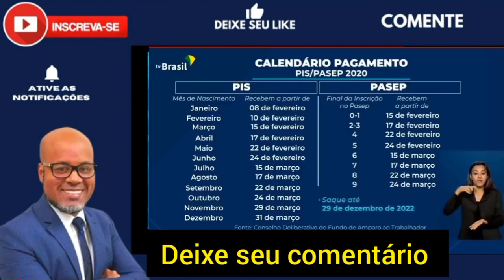Liberado Agora! Benefício Aprovado Caixa Libera grana extra Veja se você está na Lista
Antecipamos até 7 anos do saque aniversário:

✅ Empréstimo disponível para optantes pela modalidade de saque aniversário (para quem ainda não é optante, pode se tornar para solicitar essa linha de crédito)
✅ Sem consulta ao SPC/Serasa;
✅ Não compromete a renda mensal, pois o pagamento é feito de forma automática uma vez ao ano, no primeiro dia útil do mês do aniversário, descontando direto na conta do FGTS;
✅ Disponível para saldos mínimos de R$ 500,00.

✅ Para agilizar o atendimento, pedimos que já acesse o aplicativo do FGTS e deixe os bancos SAFRA, PAN E C6 BANK autorizados a consultarem o saldo do seu FGTS.

Gostou do canal e gostaria de fazer uma parceria? Me chame no e-mail

- Calendários;
- Novos aprovados;
- Em análise;
- Dataprev;
- Auxílio caixa;
- Aprovado no app;
- Caixa Tem;
- Em avaliação ;
- Renda Cidadã;
- Bolsa Família
- 6a parcela